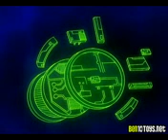Ben 10 Secret Of The Omnitrix (Picture Book)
Best Site For Downloading Television Movies,Episode etc.